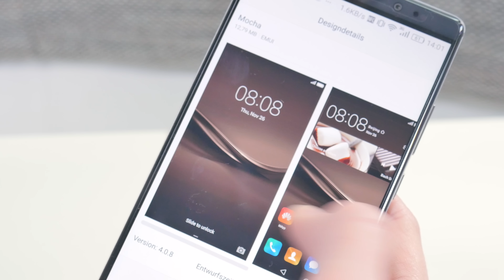150.000 Abonnenten!!! - TURN ON Spezial